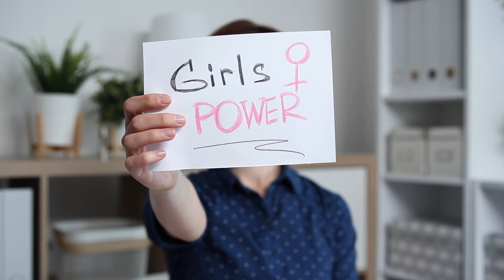women want to be married and have a side dude